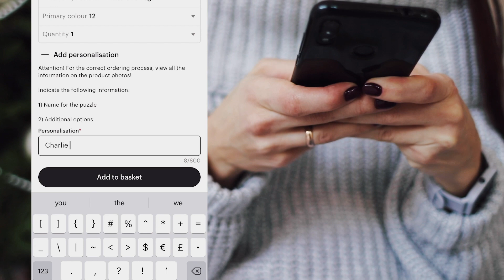Christmas morning with Busy Puzzle / Christmas Gifts for childrens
The gift from Santa has never been so amazing 🎅🎁

Enjoy the fun learning toy that encourage name recognition, spelling, and fine motor skills along with Busy Puzzle.

Products in the video:
Name Puzzle Stool
Name Puzzle

We found the perfect toy and now want to share it with you ❤️

Busy Puzzle. Be smart!

See more our products and get more info by the links:
Etsy store